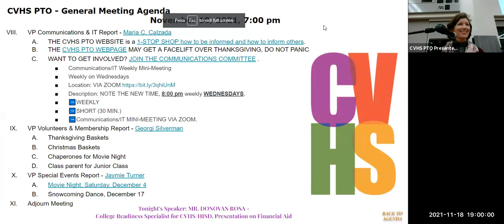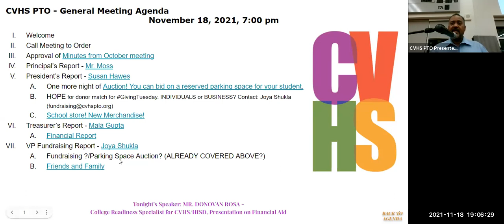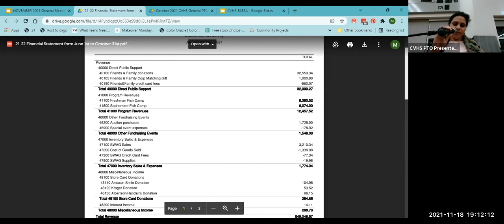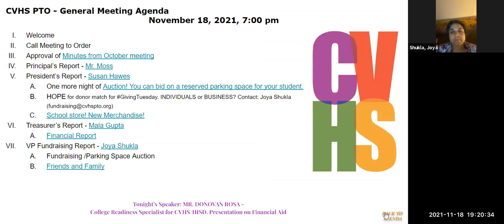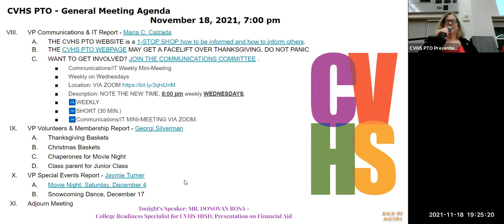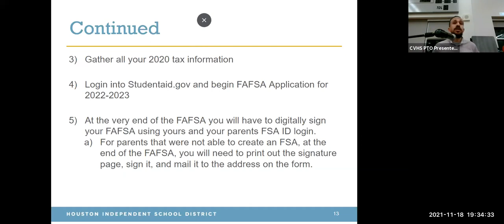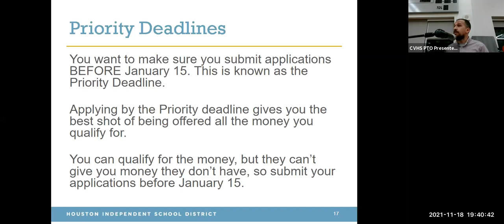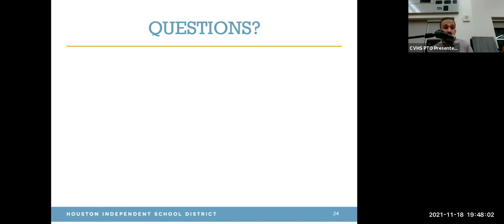November 2021 PTO General Meeting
November 19, 2021 CVHS PTO General Meeting